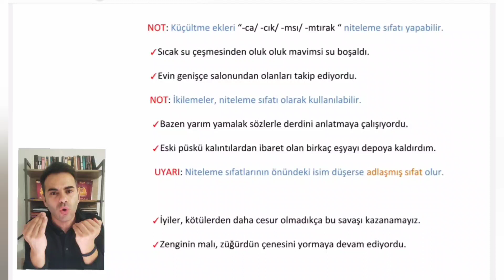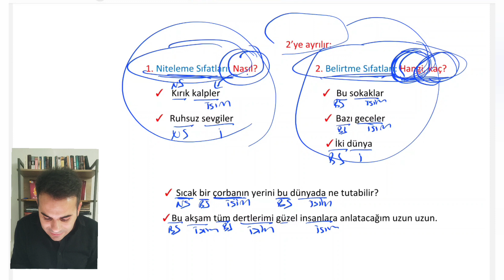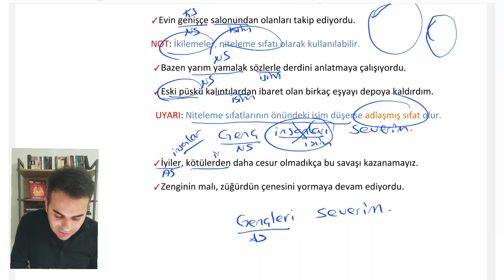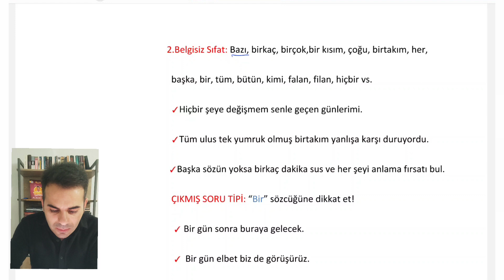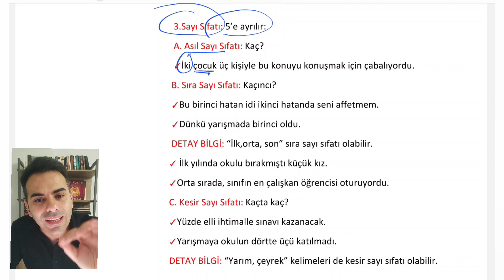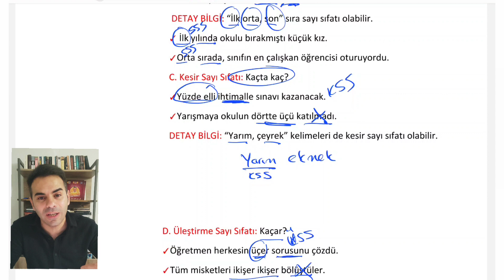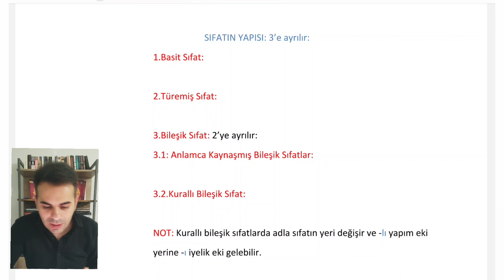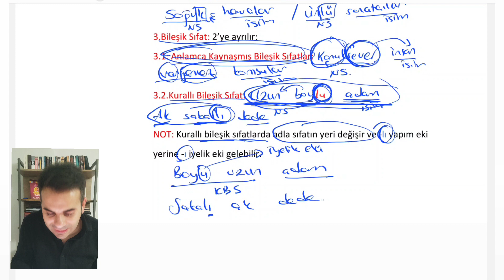SIFATLAR (ÖN ADLAR) TYT / KPSS / KPSS ÖN LİSANS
Değerli Öğrencilerim,
Sıfatlar(ön adlar) konusu sözcük türlerinin alt başlıklarından biridir ve hem TYT 'de hem KPSS 'de hem de KPSS ön lisansta her yıl çıkmaktadırlar. Bu videoda sıfatları anlatırken en çok karıştıralan kavramlara da değindim. Bu konuyu yüzeysel olarak bilmek yeterli olmayacaktır, onun için çok detaylı konu anlatımı yaptık.Sadece konu anlatımı değil aynı zamanda çıkabilecek soru tiplerini de işledik.TYT Türkçe veya KPSS Türkçenin önemli konularından biri olan sıfatları, not alarak ve tekrar ederek dinlemenizi tavsiye ederim. Hepinize şifa olsun!..